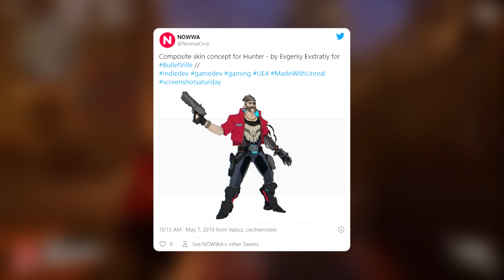Fuse není originální | Apex Legends